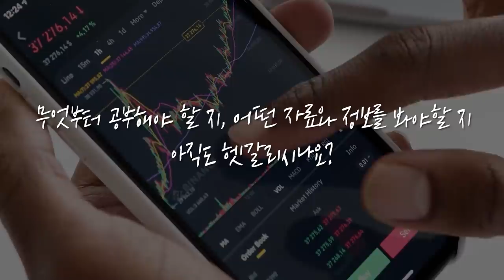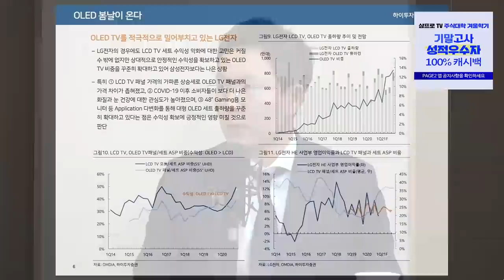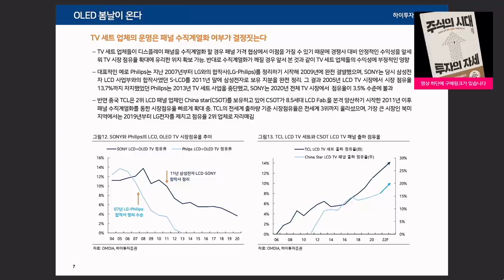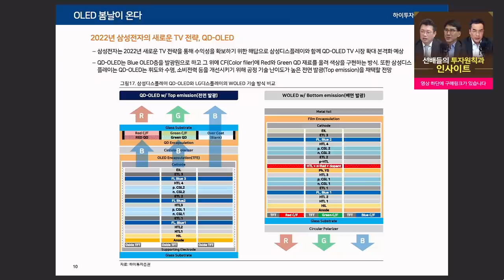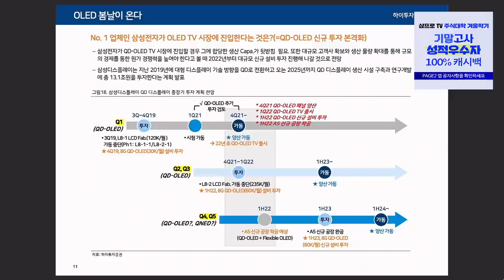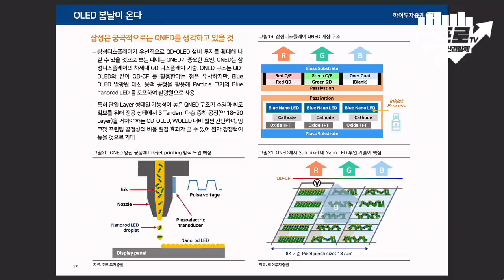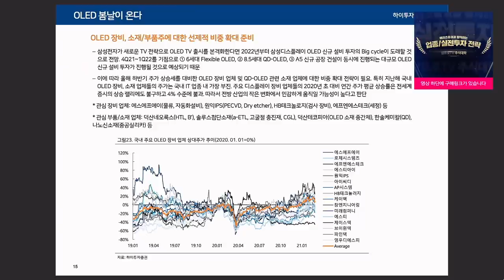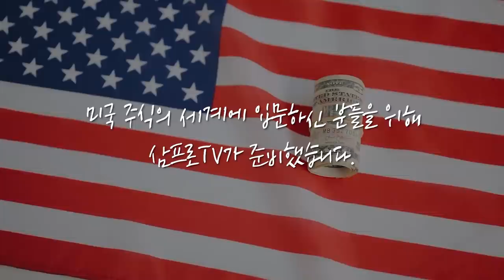패널 수직계열화 여부.. TV 세트 업체들의 존폐를 결정한다? f.하이투자증권 정원석 연구위원